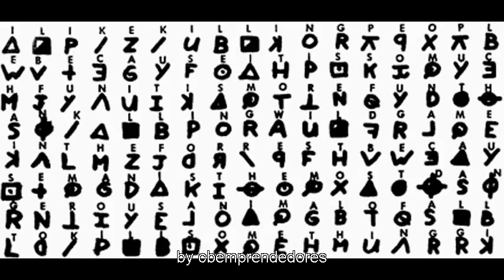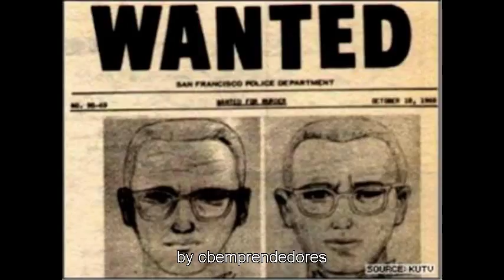El kiler del Zodiaco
Nuestro compañero Paco Buitrago, dentro de la sección de Hechos Arcanos de la Historia, nos hace conocer a uno de los kiler más célebres de la historia: El kiler del Zodiaco.